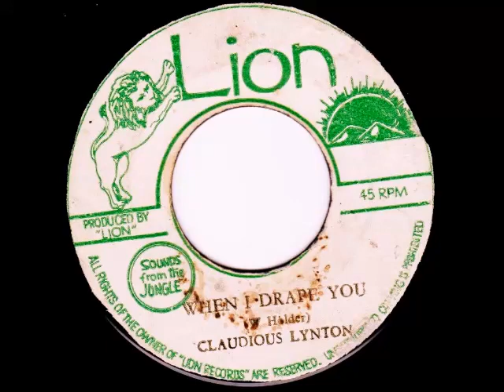Claudious Lynton ‎– When I Drape You [1972]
Label: Lion (Sounds from the Jungle) - 45 rpm
Produced by: ''Lion''

Made in JA